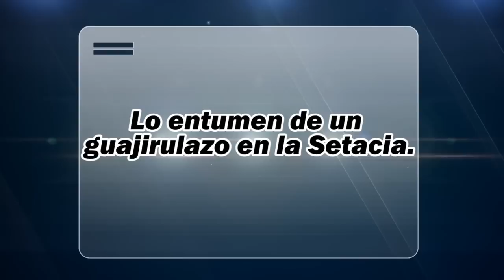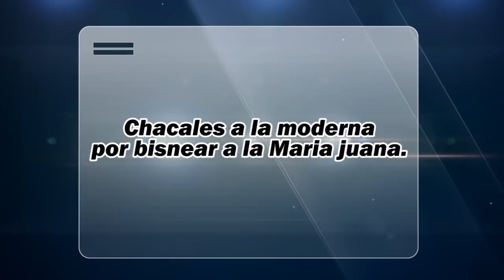INN JUAN PEREZ Y LOS TITULARES EN ESCALICHE